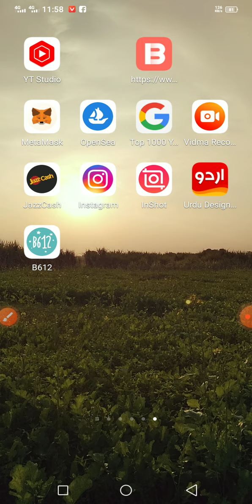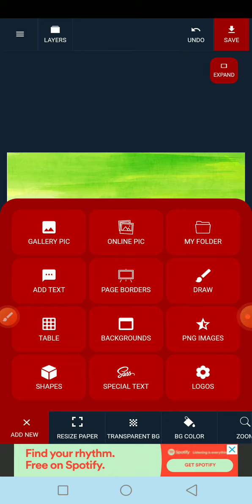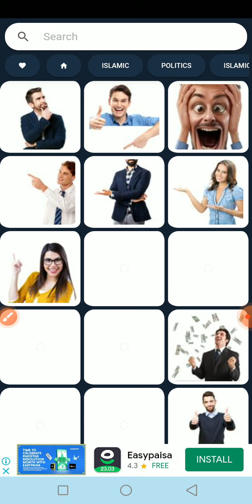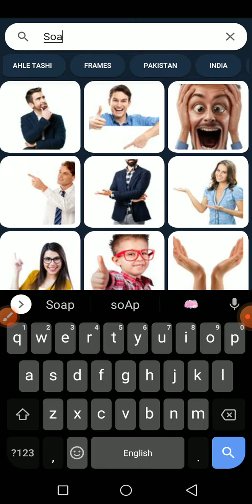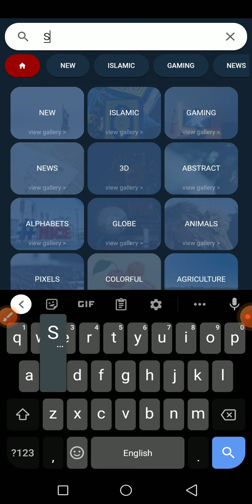haw to make YouTube thumbnail on urdu design application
urdu design application thumbnail making